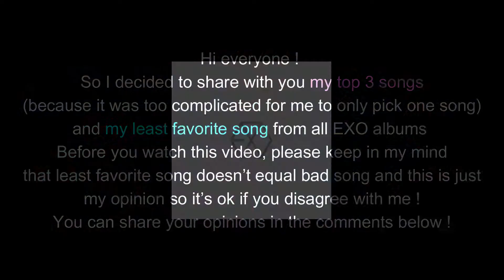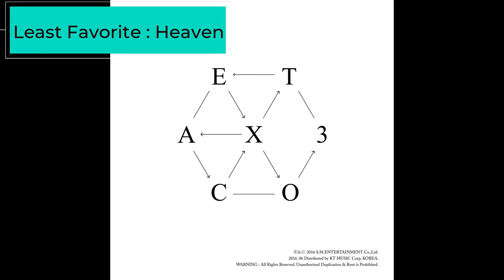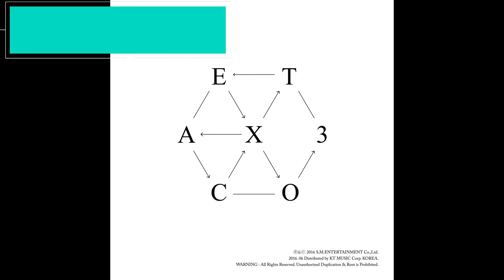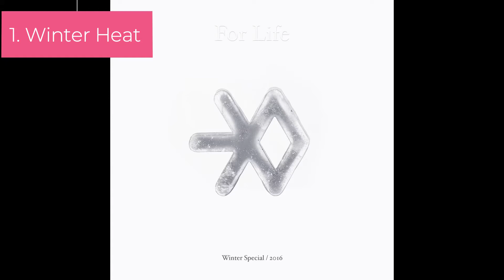My top 3 songs vs my least favorite song from all EXO albums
Credits for the pictures (thumbnail) go to their respective photographers.
None of these images ,music, video are owned by me